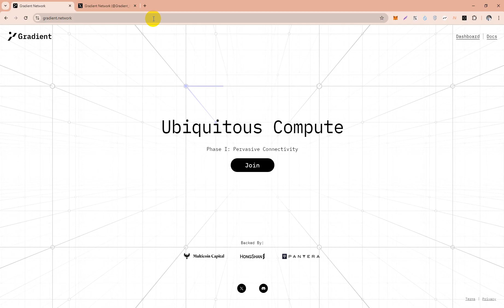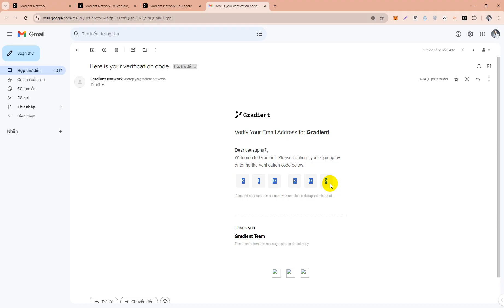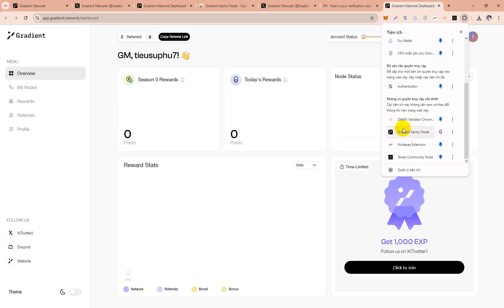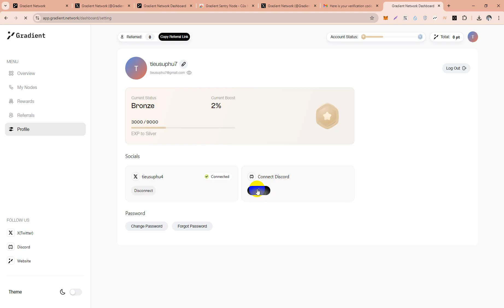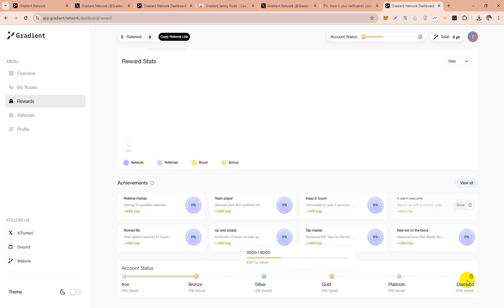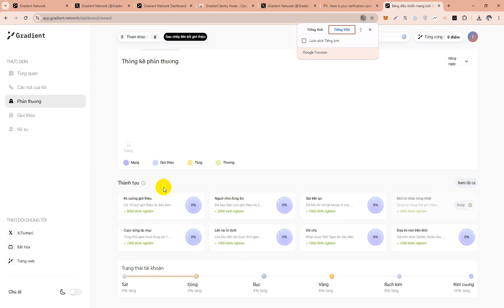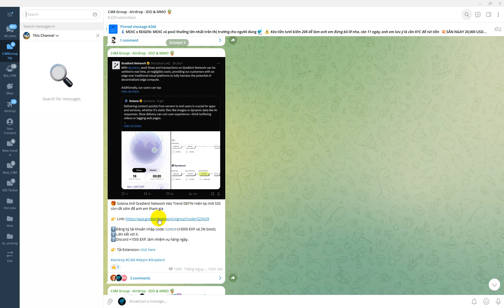Gradient Network Airdrop Trend DEPIN Được SOLANA Giới Thiệu